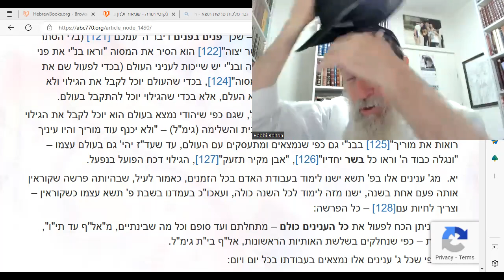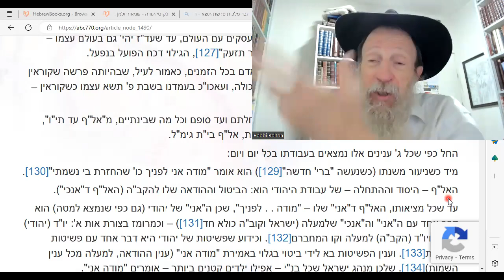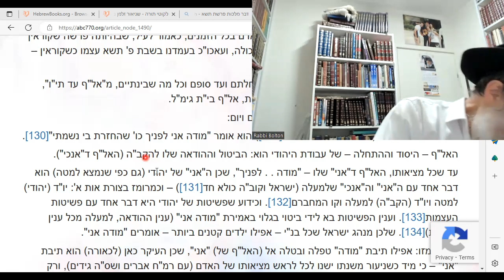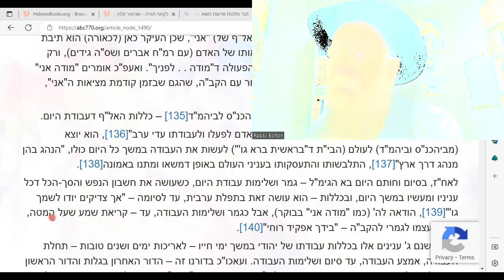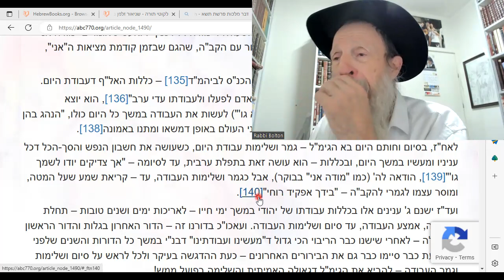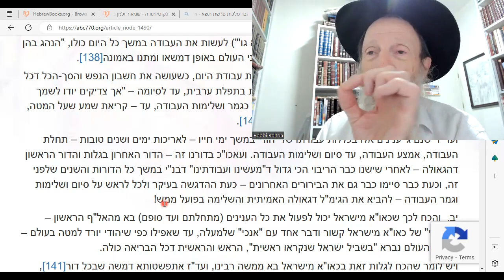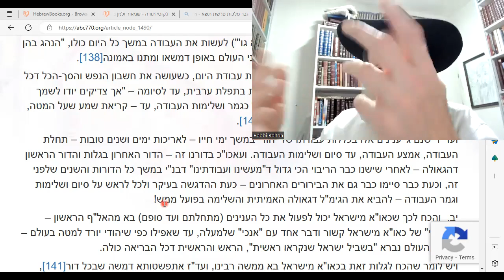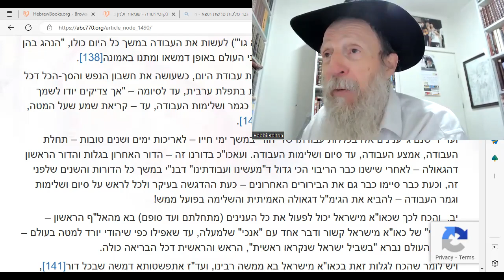Dvar Malchut: We are in STAGE 3!! End of Exile and BEGINNING of Geula!! (?)